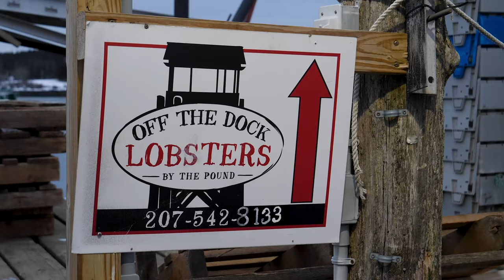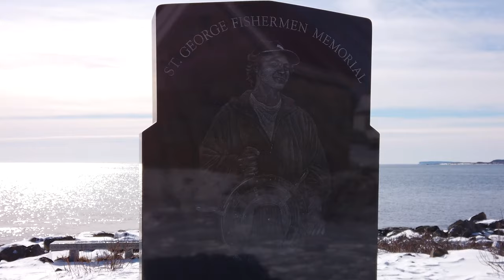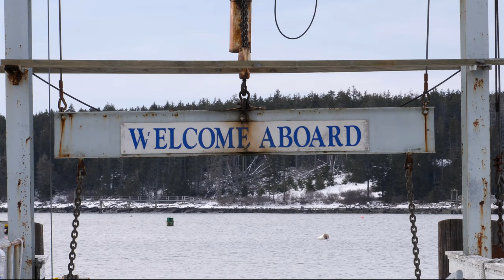Protect the Gulf of Maine: Generations of American Families